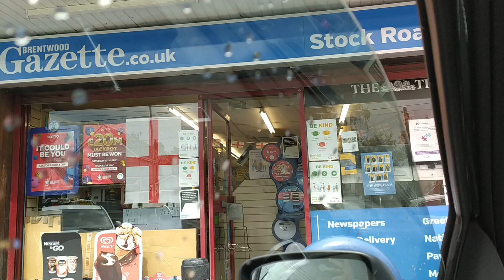¡¡NOS MUDAMOS!! + tarta de chocolate vegana + final Copa de Europa Italia vs Inglaterra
¡NUEVO VLOG! ¡NOS MUDAMOS!! Vamos a coger cajas de cartón para empezar la mudanza, también hacemos una tarta de chocolate vegana super rica y es la final de la Copa de Europa entre Italia e Inglaterra.